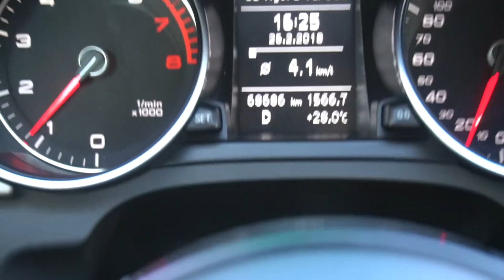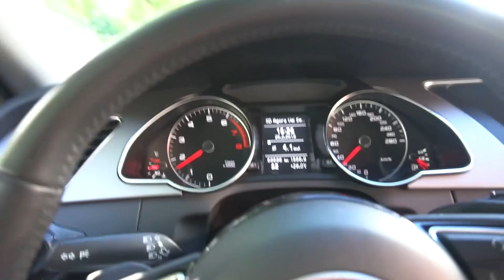VISITAR A BREAKMEN NOS ESTADOS UNIDOS